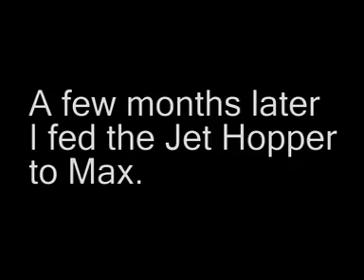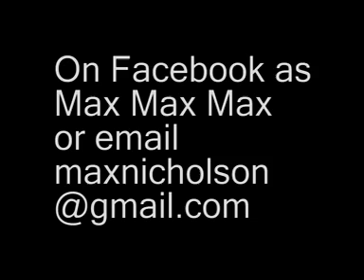Max our Pitbull playing, installment #6 (24/25MAY2008)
The sixth weekly installment of Max playing over the weekend. This time he had some fun with an old Jet Hopper radio controlled car.  Filmed in Australia in May '08.